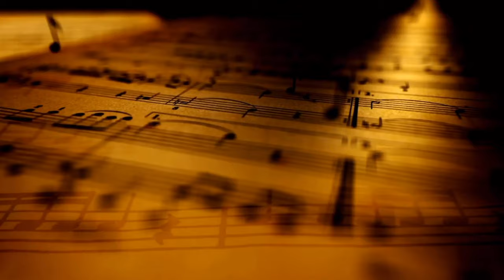''Triste Lloro Por Ti''-Juventud Y Sus Teclados Vol.8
AQUI LES DEJO EL VOL.8 DE JUVENTUD Y SUS TECLADOS DE SANTOS REYES ZOCHIQUILAZALA

CONTRATACIONES
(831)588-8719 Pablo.